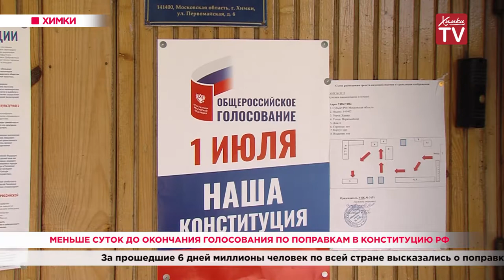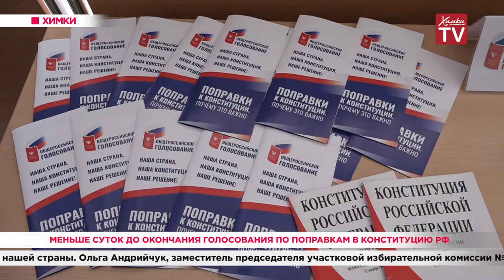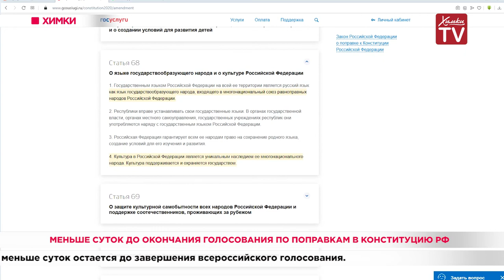Меньше суток до окончания голосования по поправкам в Конституцию РФ. 30.06.20